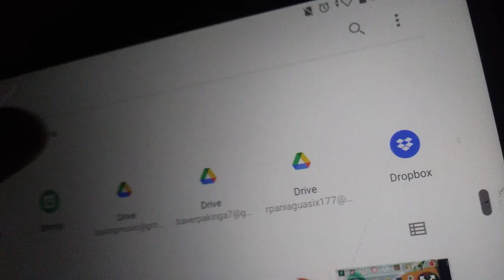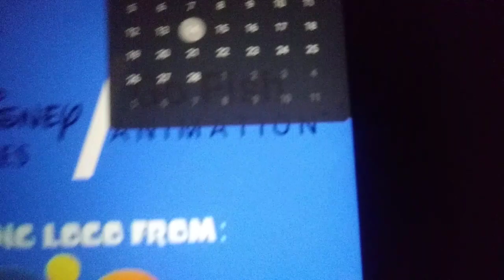Win7 Simu (Mac OS)